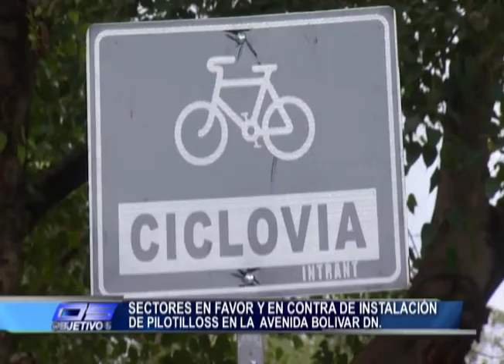Sectores en favor y en contra de instalación de pilotillos en la avenida Bolivar D.N.